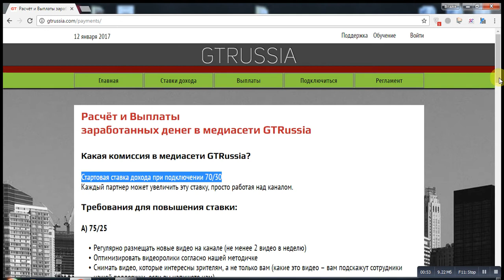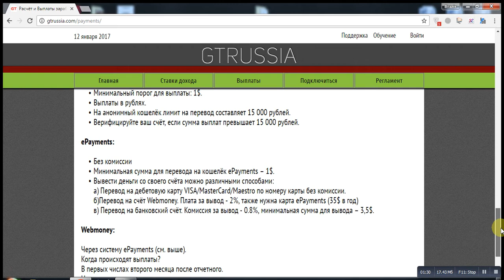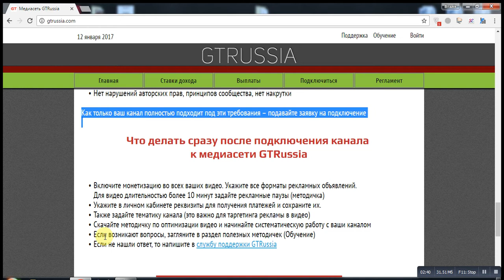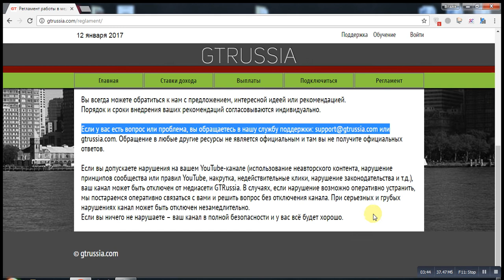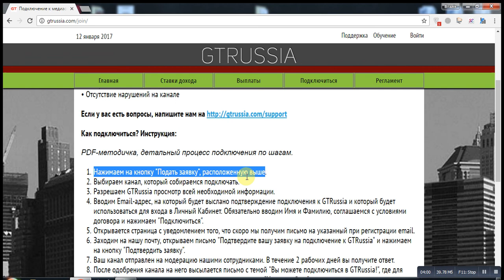Требование медиасети GTRussia для ютуб